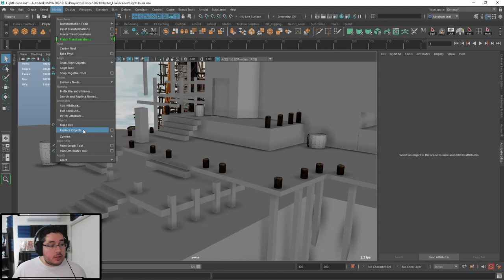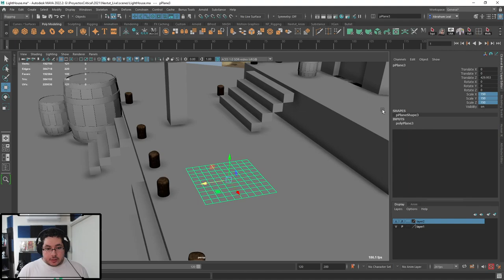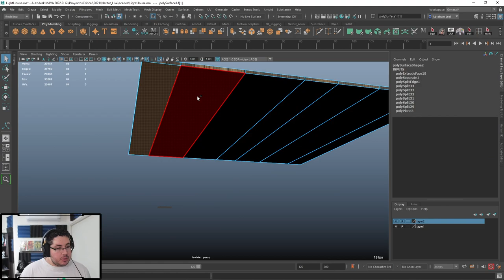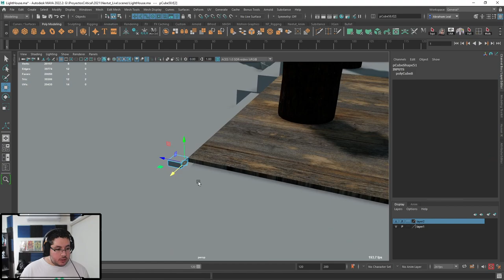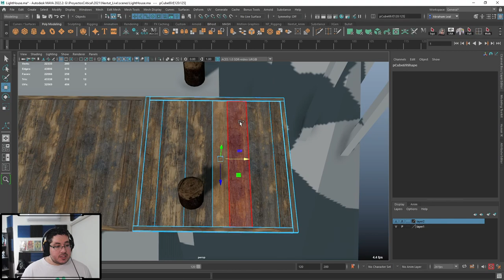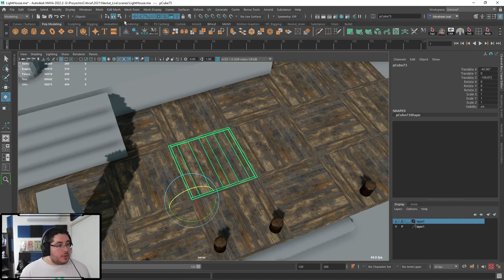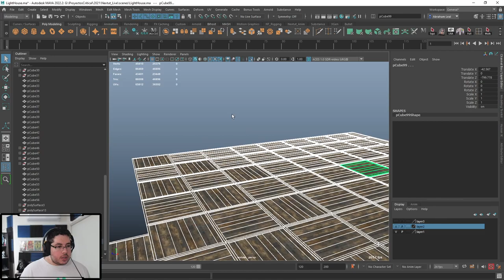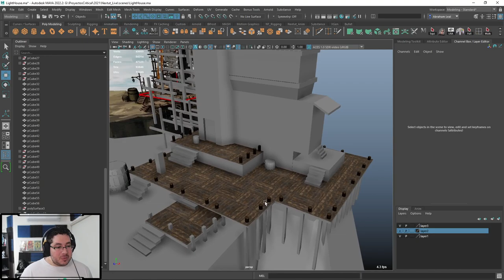Maya Texturing Tutorial | Medieval Lighthouse Part 05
Check out this great trick on how to use tileable textures to cover big areas with very little performance loss!